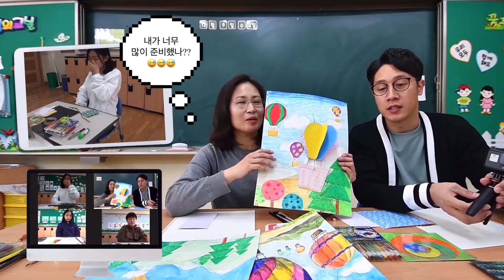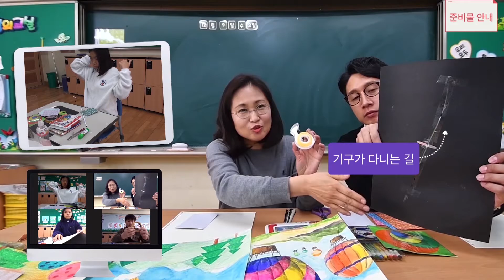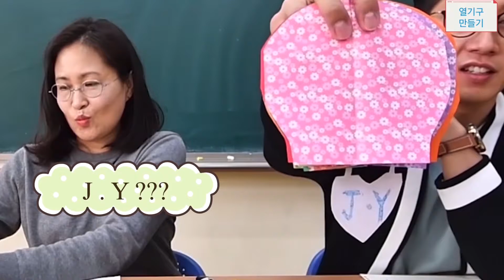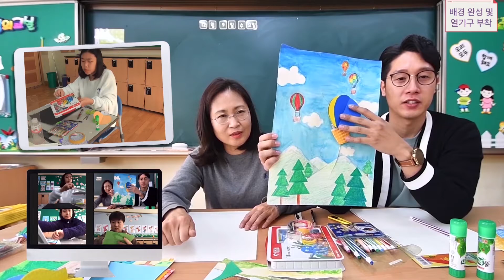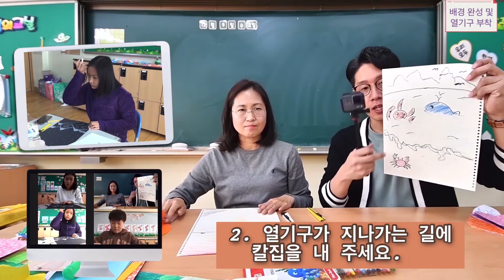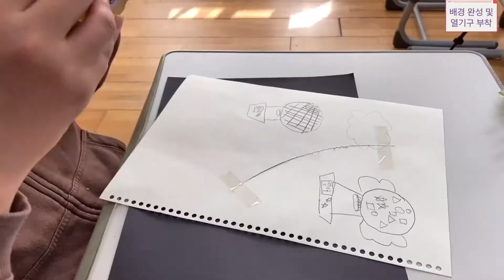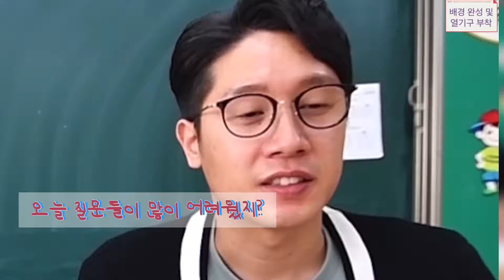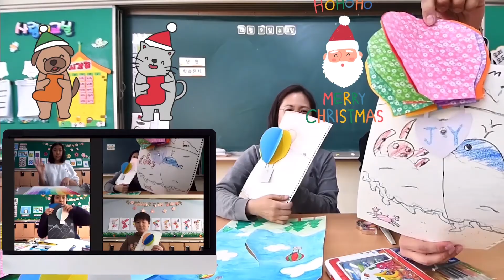[집에서 콕! 눌러보는 집콕]-방과후학교 12편 열기구 만들기 2부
집에서 콕! 눌러보는 집콕 방과후학교에 어서오세요.